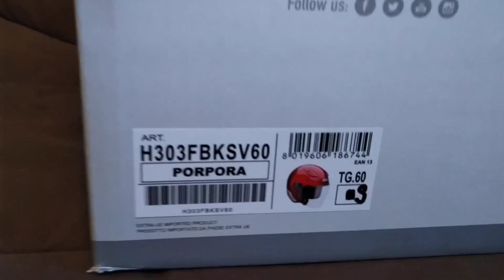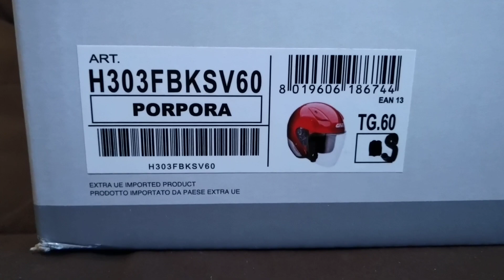GIVI 30.3 Tweet casque moto jet motorcycle scooter helmet Unboxing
GIVI 30.3 Tweet casque moto jet motorcycle scooter helmet